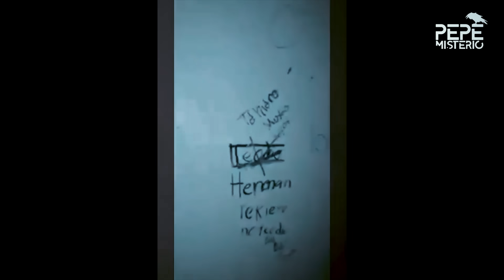Una NIÑA FANTASMA le regaló un PELUCHE en SUS SUEÑOS y cuando DESPERTÓ empezó su PEOR PESADILLA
Luego de tres meses en casa, comenzaron a suceder hechos sin explicación aparente. Objetos se movían solos, ruidos extraños y raras voces que no pertenecían a nadie del núcleo familiar. Tantos fueron los acontecimientos que, desesperado, Beto decide grabar videos con el fin de buscar ayuda y develar de una vez por todas qué tipo de “cosa” acechaba a su familia y su hogar.